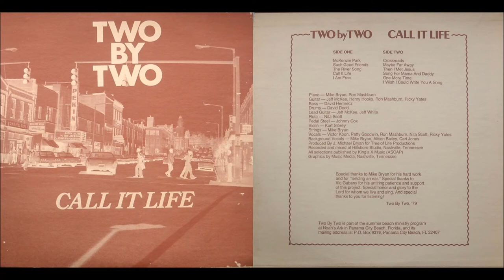Two By Two, 1979 LP: Call It Life - A3 The River Song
As with the previous lp, Call It Life also contains some fine songs in spite of the cleaner production, smoother harmonies, synth strings and stronger MOR thrust, all of which steal much of the folky charm of the earlier lps. The opening ‘McKenzie Park’ with its playful flute and electric piano melody has some sunshine pop appeal, as does the optimistic title track. ‘The River Song’ keeps the strumming folk vibes alive, while ‘I Am Free’ has an attractive dreamy minor-key acoustic mood. Most of the remaining tracks were too easy listening for my tastes, especially the ballads. Interesting negative image cover photo of a downtown street (looks like Eaten Alive and TNT Jackson were showing at the cinema). (The Archivist by Ken Scott, 4th Edition).
LP: Call It Life
Released: 1979

Mike Bryan: Piano, Strings, Background Vocals
Ron Mashburn: Piano, Guitar, Vocals
Jeff McKee: Guitar
Henry Hooks: Guitar
Ricky Yates: Guitar, Vocals
David Hermecz: Bass
David Dodd: Drums
Jeff McKee: Lead Guitar
Jeff White: Lead Guitar
Nita Scott: Flute, Vocals
Johnny Cox: Pedal Steel
Kurt Storey: Violin
Victor Koon: Vocals
Patty Goodwin: Vocals
Alison Bailey: Background Vocals
Carl Jones: Background Vocals
Produced by J. Michael Bryan for Tree Of Life Productions
Recorded & mixed at Hillsboro Studio, Nashville, Tennessee
All selections published by King's X Music

Tracks:
A1. McKenzie Park
A2. Such Good Friends
A3. The River Song
A4. Call It Life
A5. I Am Free
B1. Crossroads
B2. Maybe Far Away
B3. Then I Met Jesus
B4. Song For Mama And Daddy
B5. One More Time
B6. I Wish I Could Write You A Song